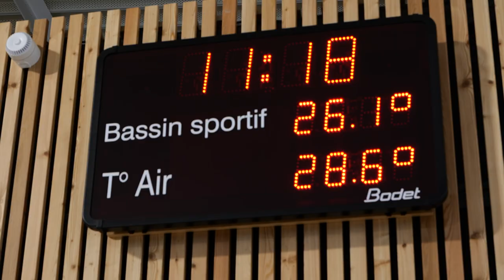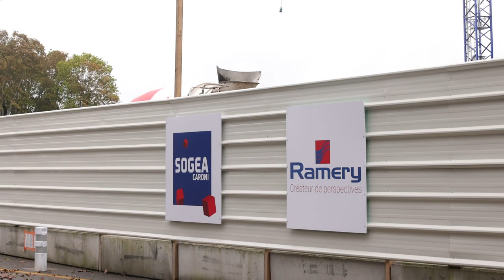Aqualens mouille le maillot (de bain) !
[ REPORTAGE ] 🎥 𝐀𝐪𝐮𝐚𝐥𝐞𝐧𝐬 𝐦𝐨𝐮𝐢𝐥𝐥𝐞 𝐥𝐞 𝐦𝐚𝐢𝐥𝐥𝐨𝐭 (𝐝𝐞 𝐛𝐚𝐢𝐧) !

Le nouveau centre aquatique de Lens ouvre ses portes aujourd'hui. Découvrez ce nouveau bâtiment à haute performance energétique. 💦🏊‍♂️